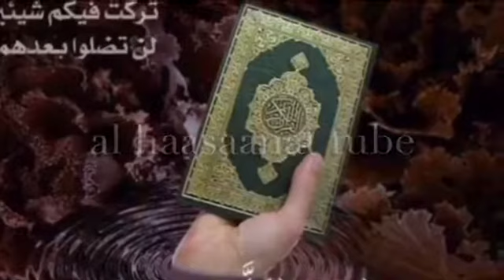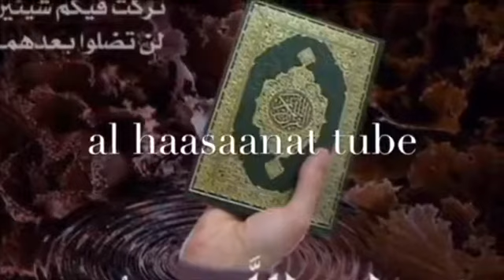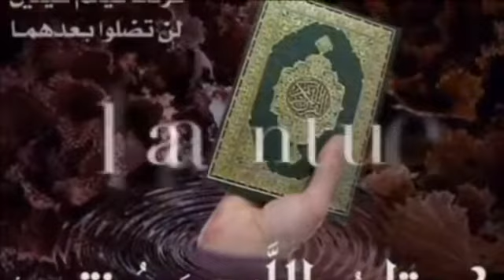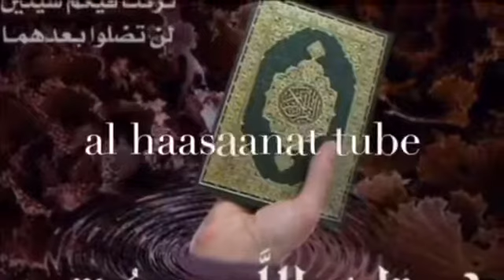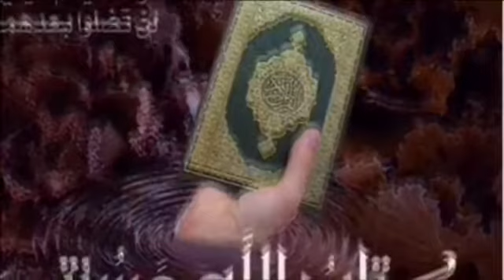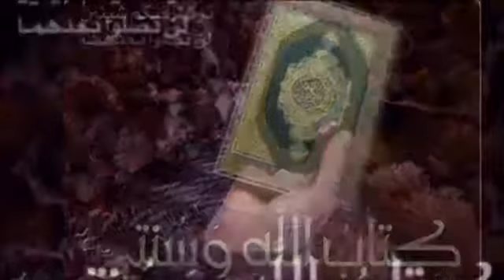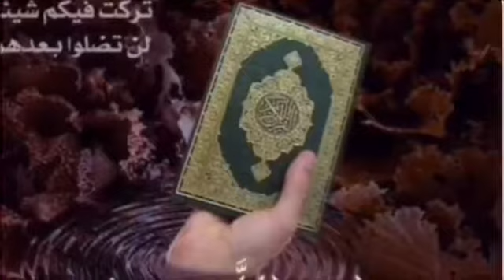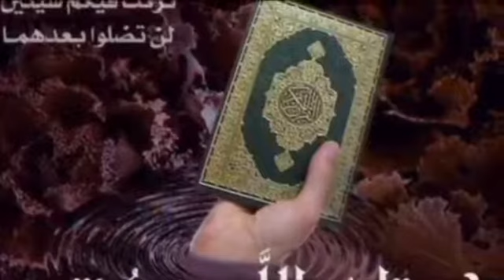Sheikh Mohammad Waadoo Tafsira Qurana Al-Ahzaab 6-20 Hiikkaa Quraana kabajamaa afaan oromo 302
Sheikh Mohammad Waadoo Tafsira Qurana Al-Ahzaab 6-20